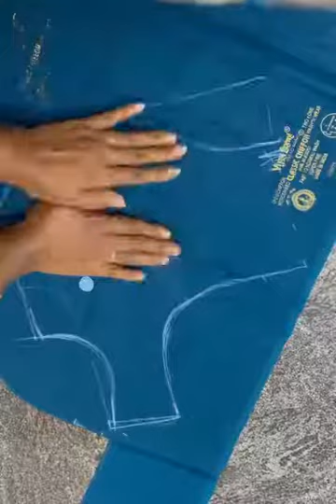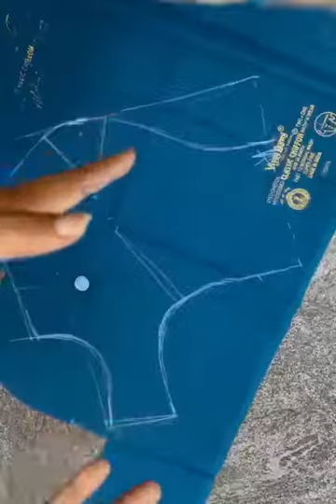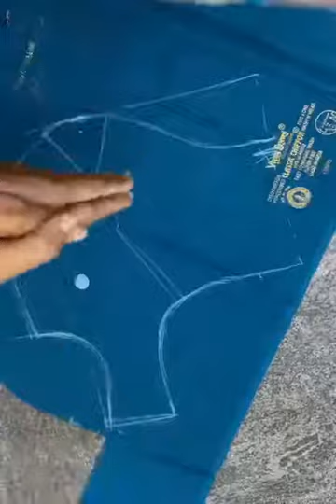blouse cut அளவு ஜாக்கெட் வைத்து அளவு எடுத்து தைப்பது எப்படி. முன் பகுதி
முன் பக்க ஜாகெட் வெட்டும் முறை